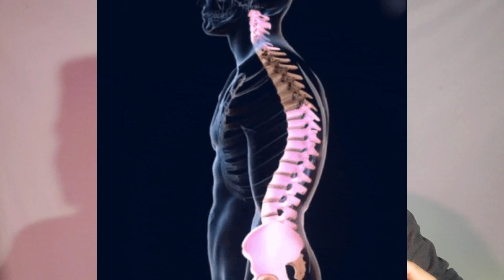How to APPROACH women | Dating tips for MEN | Fashion Styler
Perfume Buying links:

BUYING LINKS:

OTHER BUYING LINKS:

Half Sleeve black T-shirt:

4. Sparx Mens Sm-734:

how to approach girls
dating advice
dating advice for men
dating tips
approaching women
how to pick up girls
how to pick up women
dating tips for men
how to talk to women
where to meet women
how to flirt with a girl
how to get a girls number
how to get a girlfriend
picking up girls
teaching mens fashion
alpha m
mens dating
approaching girls
Fashion
styler
fashion styler